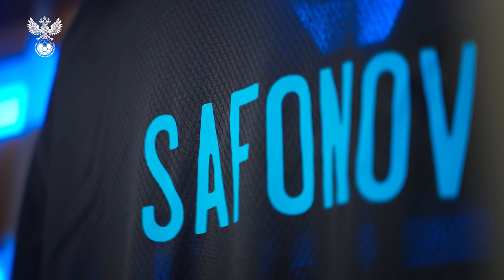Матвей Сафонов – вратарские ошибки / конкуренция / феномен Акинфеева / тату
Большое откровенное интервью вратаря сборной России Матвея Сафонова о детстве, вратарском искусстве, психологии, конкуренции, тату и причёсках!

00:00 Почему не баскетбол
01:08 О родителях
02:38 Как стал вратарём
03:20 Переезд в Краснодар
05:13 Самый главный критик
05:52 Главное качество вратаря
07:23 Чувство после ошибки
08:29 О спокойствии
09:40 Вратарь с идеальной карьерой
10:30 До скольки готов играть
11:50 Феномен Акинфеева
13:05 О вратарской конкуренции
15:12 Любовь ко сну
15:45 Тату
16:28 О причёсках
17:55 Приходилось драться?
19:13 Плюсы и минусы Матвея